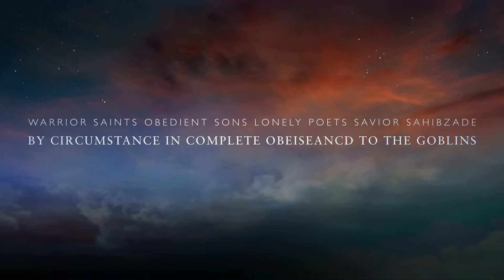His Own Magnificent Sons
A devotional presentation - Poem, painting, and narration about Chotte Sahibzade of Guru Gobind Singh ji